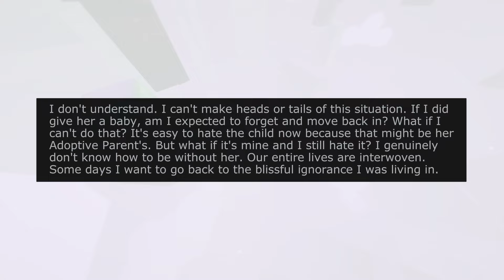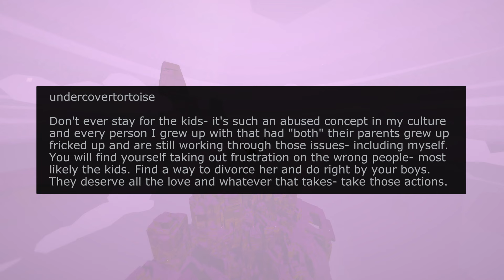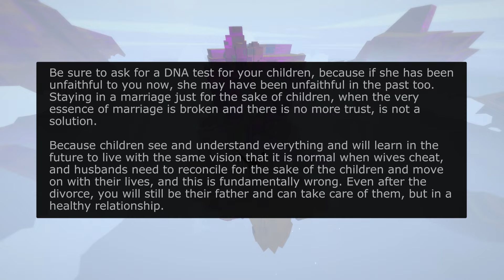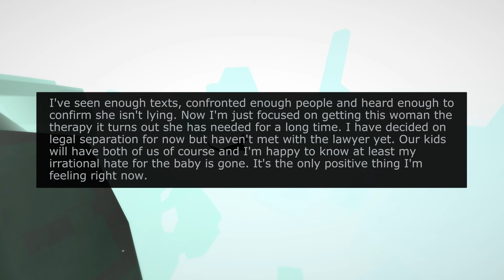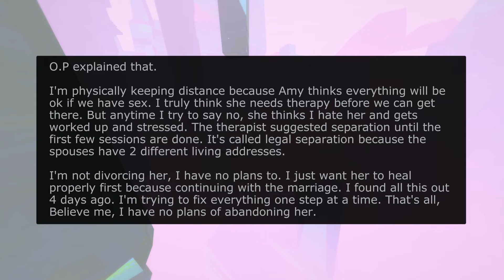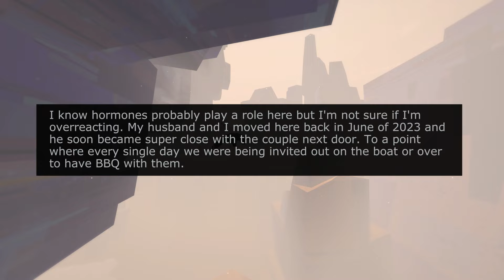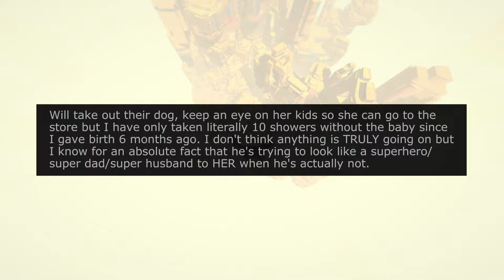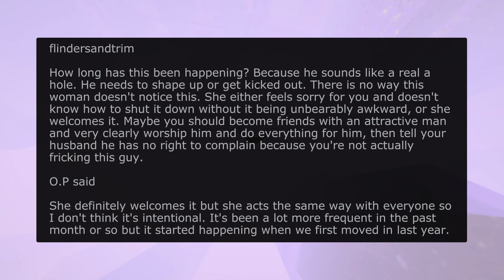I Accused My Wife Of Cheating Because She Was Pregnant With Her Cousin, But The Truth Was...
I share a crazy Reddit cheating story about accusing my wife of cheating when she was actually pregnant with her cousin. Find out the shocking truth!
A channel dedicated to Reddit users true stories. In the comments, you can also share your personal tales.